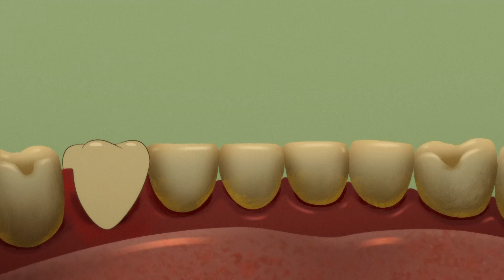Looney Tunes in Italiano 🇮🇹 | Ora del Dentista 🦷 | WB Kids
Andreste dal dentista Daffy per un mal di denti? Ahi, quello deve aver fatto male! 😵🦷

Disponibile sul Digitale!

INSCRIVITI PER AVERE NUOVI VIDEO OGNI SETTIMANA!